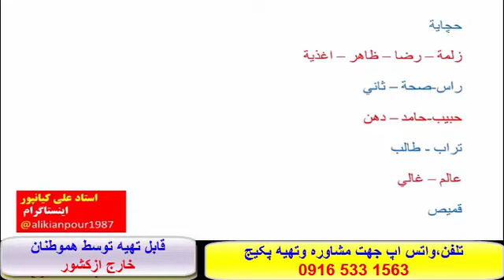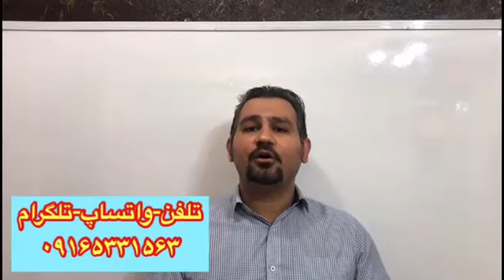خود آموزکاملاً تصویری و100% تضمینی زبان عربی عراقی خوزستانی و خلیجی - استادعلی کیانپور